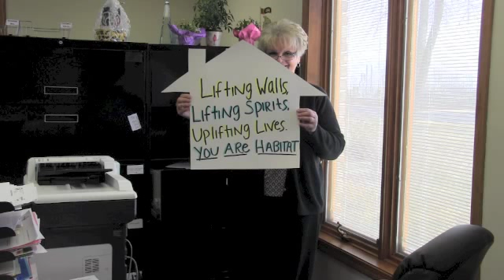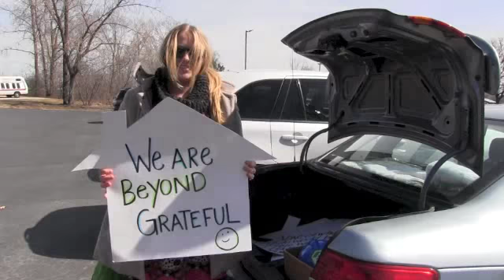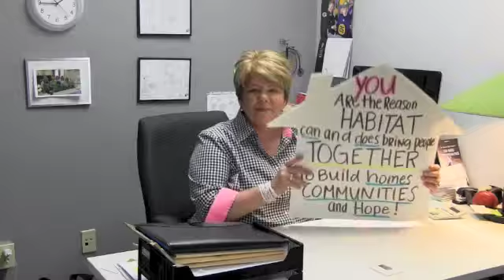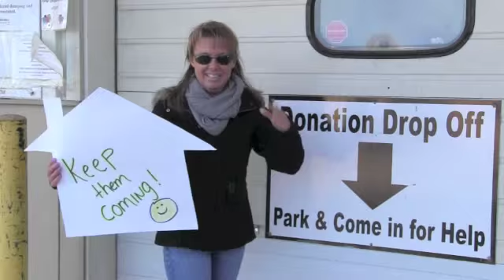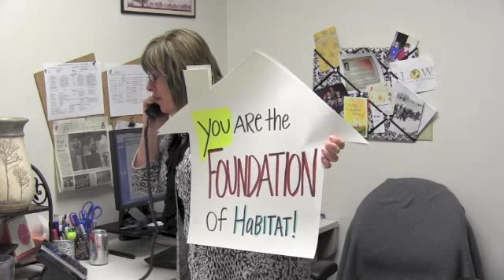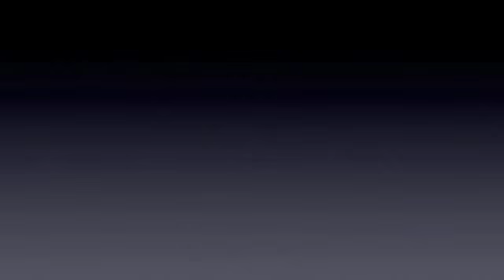Greater Green Bay Habitat Appreciation Dinner 2015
Greater Green Bay Habitat for Humanity / ReStore 2015 Appreciation Dinner